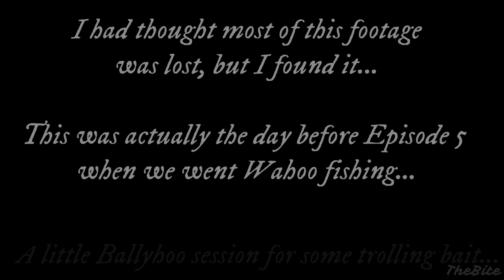Trolling Big Baits 4 Barracuda - Asher's Belizean Adventures- Cruisin On Da Cruzan- TheBite Belize-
Trolling Big Baits 4 Barracuda - Ashers Belizean Adventures- Cruisin On Da Cruzan- TheBite Belize-
Joined up the local pirate crew of The Cruzan a beautiful little sail boat out of Caye Caulker.
Good people , Good vibes, and Good fishing, We ran a couple ballyhoo out that we caught that morning and the Barracuda just couldn't ignore that beautiful flash and wiggle...
Really enjoyed sailing with these guys and more trips a certain to happen soon!!
You can find the Cruzan park on the front beach , and the crew is usually not too far away, if nothing else check in at Da Real Macaw just up the way, if not out to sea there usually cooking something up and throwing a few back on the front porch...

For local chiller vibes lodging with some good people, make sure to check out:
Da Real Macaw Guest House